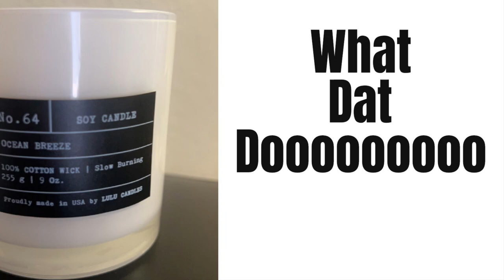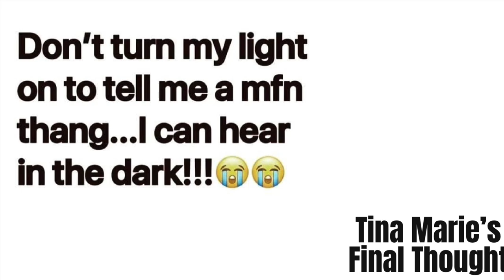BATH AND BODY WORKS DAILY DEALS ! EVERYONE GETS A COUPON!!!